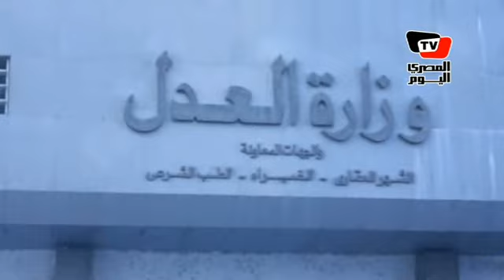«العدل» نشاط «المنظمات» كان سياسيا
عقد القاضيان المسؤولان عن التحقيق في قضية التمويل الأجنبي لعدد من المنظمات الدولية، والتي اتهم فيها 43، بينهم 19 أمريكياً، مؤتمراً صحفياً، لتوضيح ملابسات القضية بالتفصيل.وقال القاضيان بالمؤتمر الصحفي، إن التحقيقات أكشفت أن نشاط تلك المنظمات غير المرخصة في مصر كان «نشاطاً سياسياً بالأساس ولا يمت للعمل الأهلي بصلة»، كما أكد عدد من  الشهود، بحسب القاضيين على أن بعض المتهمين «لم يحترم القوانين المصرية التي تتعلق بالعمل والإقامة».